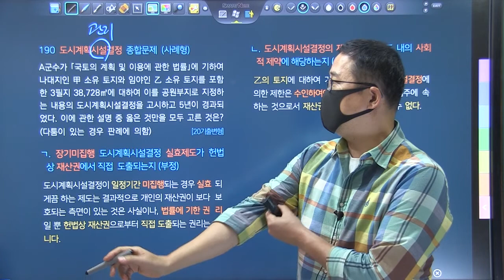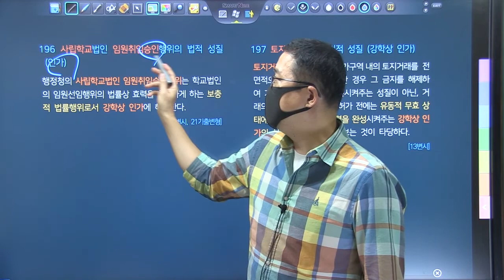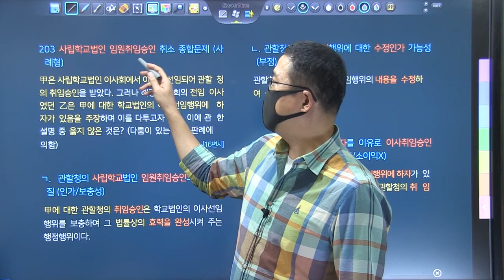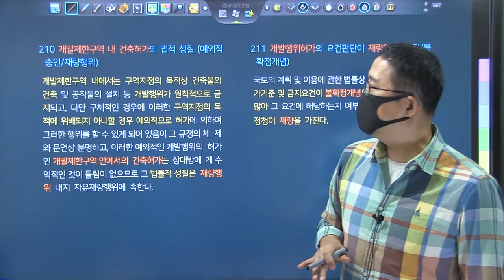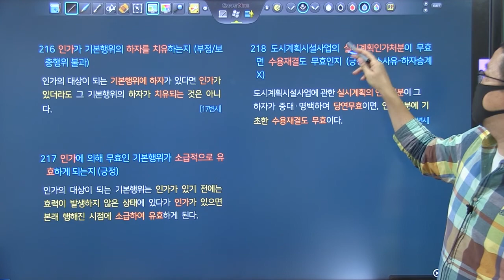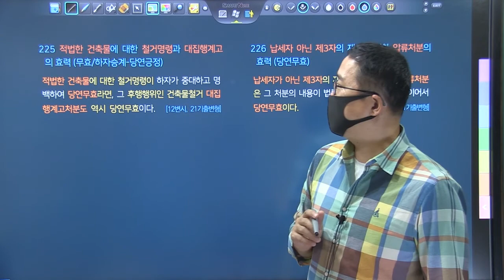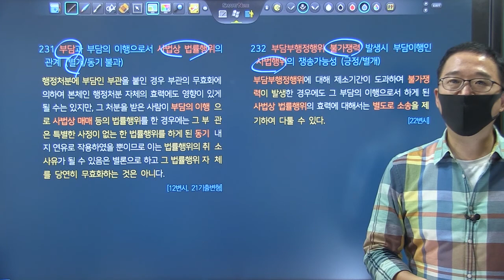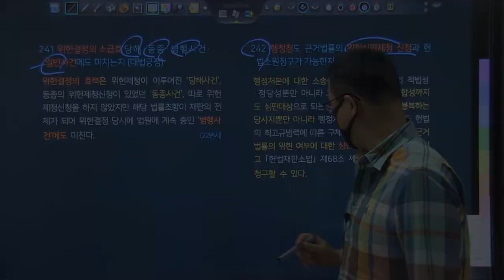TRS행정법 선택형 정지문 키워드강의 제3강_190~242